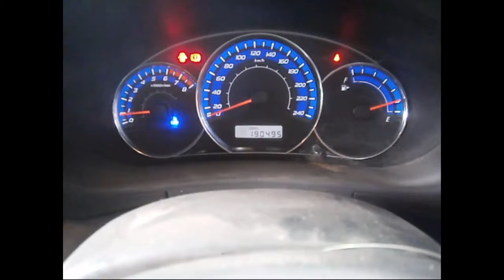WRECKING 2009 SUBARU FORESTER 2.5 MANUAL (C25079)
We are currently wrecking this 2009 SUBARU FORESTER 2.5 MANUAL (C25079).